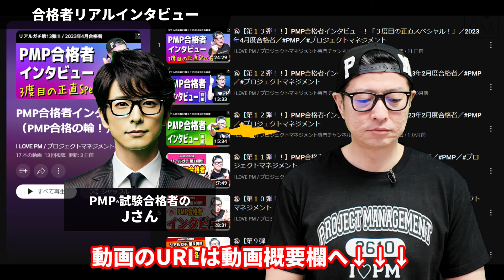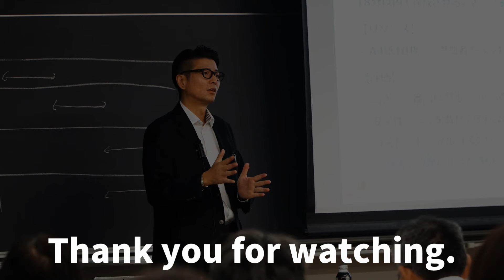㊗【第２４弾！！】PMP合格者インタビュー！👍／2024年3月度合格者／PMP／プロジェクトマネジメント／PMP合格者インタビュー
✅動画内で紹介した動画URLは動画概要欄をご覧ください。
✅「PMPに関するこんな動画を作ってほしい」というリクエストはコメント欄へ！
✅2024年3月に見事PMP一発合格された「Ｊさん」にPMP試験勉強や試験内容をリアルガチで聴いたインタビュー動画です。Ｊさん、PMP合格おめでとうございます！「いいね！」でＪさんの合格をお祝いしましょう！
✅更なる「PMP合格の輪」が生み出せれば良いなと思っており、合格された方はぜひコメント欄に「合格したよ」ということを入力ください！
✅PMP試験や受験に関して知りたい事があれば、ぜひコメント欄に質問を入れてください。コメントの中からピックアップして動画を制作させていただいております。

🌟関連動画（PMP受験者向け）